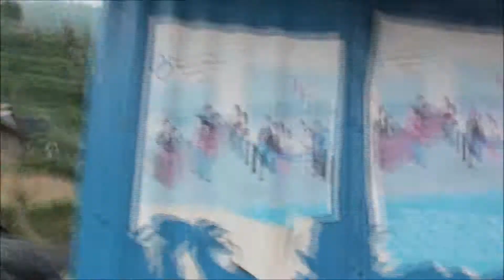EWB CU Nepal Summer 2018 Vlog_003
Getting ready to implement the project. It required a re-design in the field which brought with it loads of calculations.